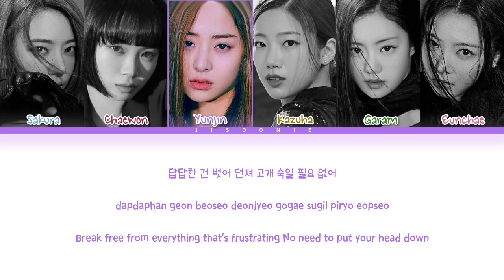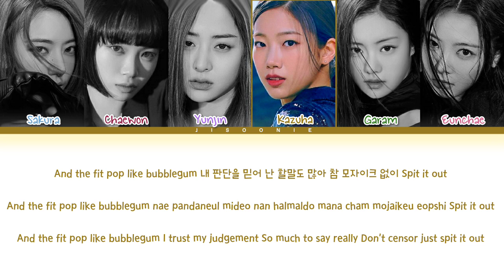How Would LE SSERAFIM (OT6) sing Baddie by IVE (Not AI) Lyrics (Color Coded Lyrics)